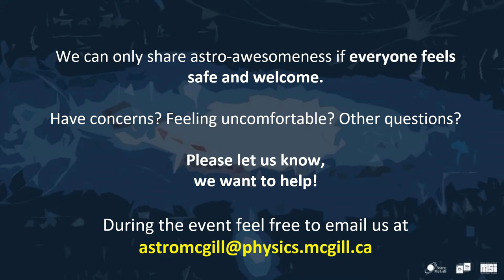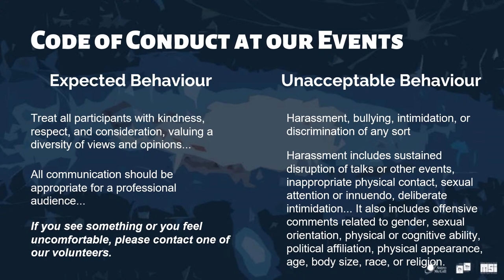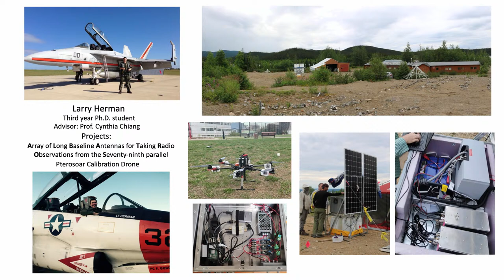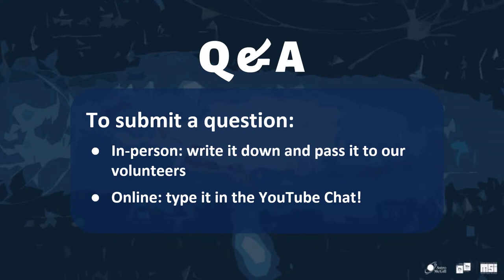Window Into the Life of an Astrophysicist: A Panel Event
**SPECIAL SPACE WEEK PUBLIC LECTURE - hybrid in-person/online!!**
Thursday May 5, 7 - 8 PM

Have you ever wondered what it’s like to be an astrophysics researcher? During this panel we’ll chat with three current MSI graduate students to learn about their experiences in astrophysics.

This event will be hybrid in-person and streamed online. Anyone attending virtually may submit questions anytime during the event.

To view the other events happening during Space Week, see their